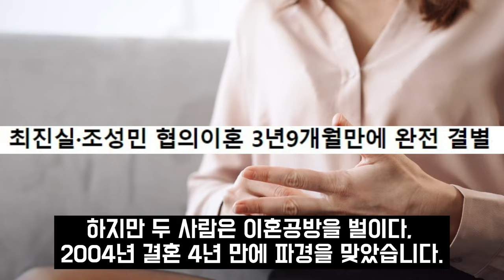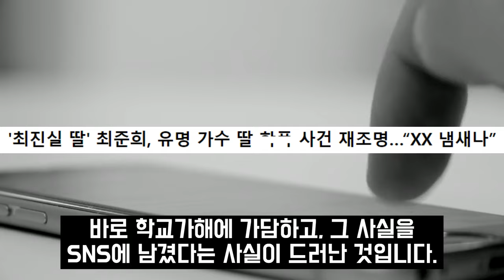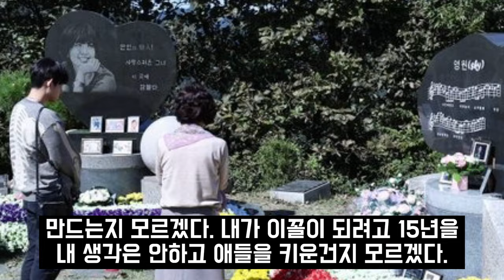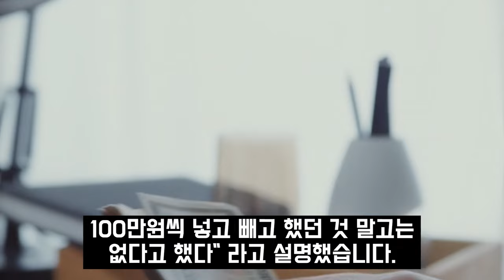"효리야 꼭 전해줘" 이효리가 뒤늦게 밝힌 최진실의 마지막 부탁.. 최준희 환희 남매의 안타까운 눈물